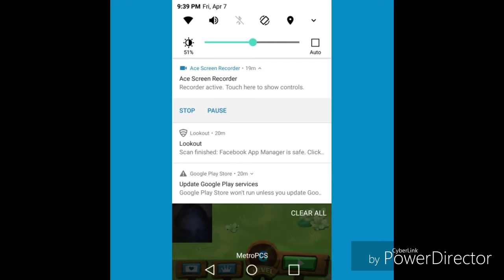(Ganeplay)Smarfs Pop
Plsyed Smarfs Pop; levels one to six